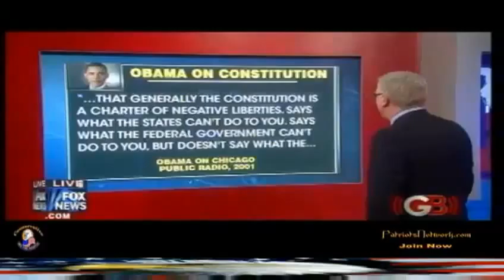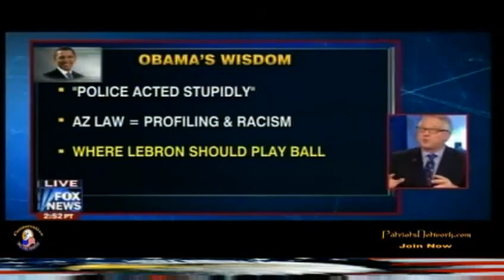Glenn Beck TV Show 16 August 2010 Part 3